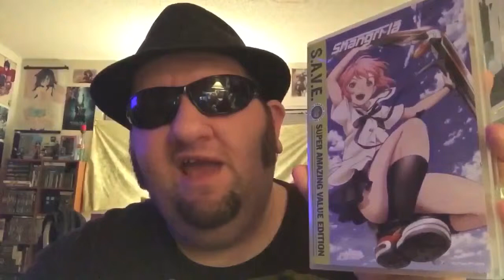Shangri-La - Full Series Review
Discussing my thoughts on the anime series, Shangri-La... What say you?